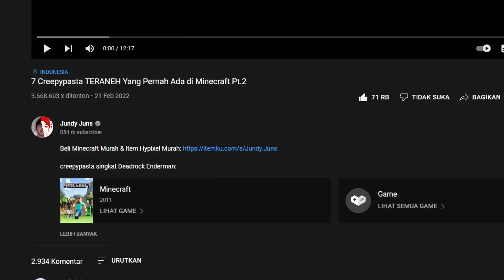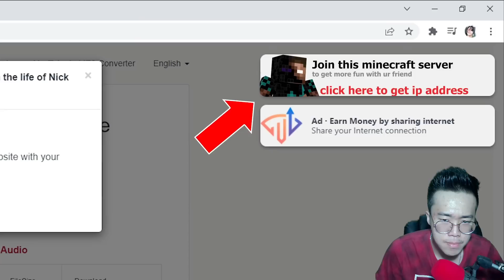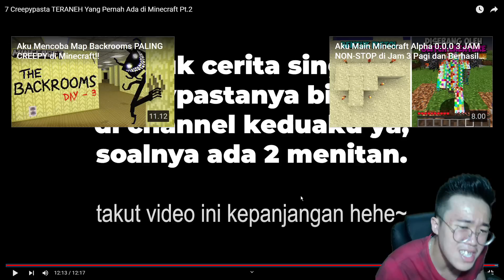MENGERIKAN 7 Creepypasta TERANEH Yang Pernah Ada Di Minecraft Pt.13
CREEPYPASTA KALI INI RADAK NYEBELIN YA WKWK

Radak Guys,